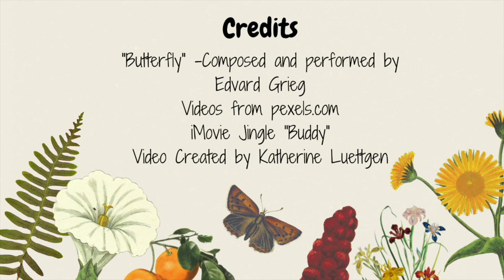"The Butterfly" Edvard Grieg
Strictly for instructional use only!

iMovie Jingle "Buddy"
Video Created by Katherine Luettgen